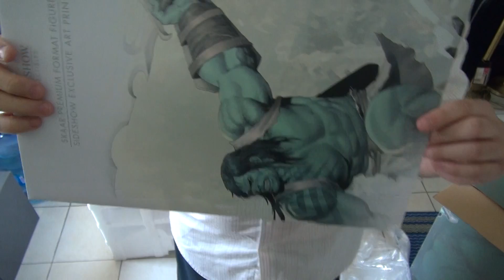LIVE UNBOXING NEW STATUE!! And I M BACK!!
huge statue indeed